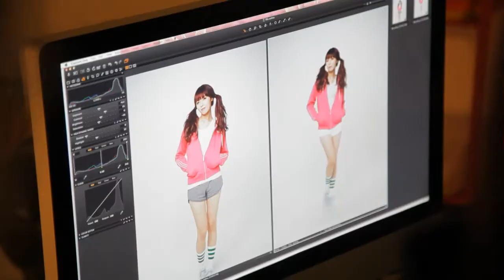피파 온라인 3 FIFA Online 3 - Hyuna photoshoot behind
브로마이드 촬영 현장